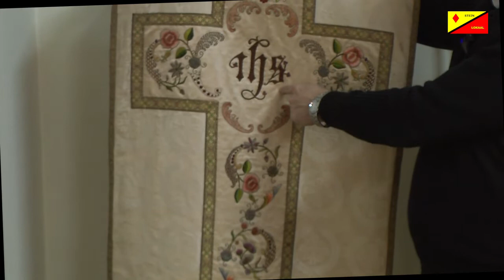Uitleg Kerkelijke Gewaden_2021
Op bezoek bij Pastoor Achten in de sacristie van de Mariakerk te Elsloo.
Hier kregen we uitleg over de gewaden welke gedragen worden door wie en tijdens welke H. Missen.